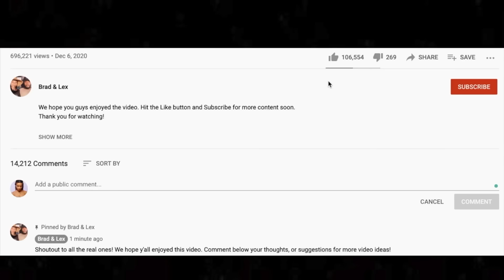LEX'S 1ST TIME HEARING 🎵 Eminem The Real Slim Shady Reaction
This is Lex's first time hearing The Real Slim Shady. Some people find that hard to believe, but she didn't grow up listening to Eminem. She's probably heard some of it in passing though, who knows.